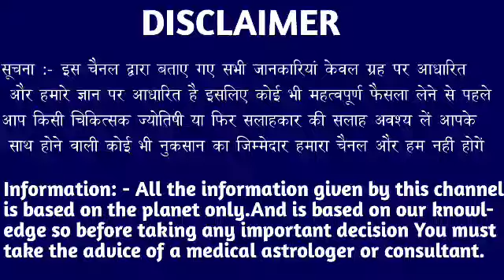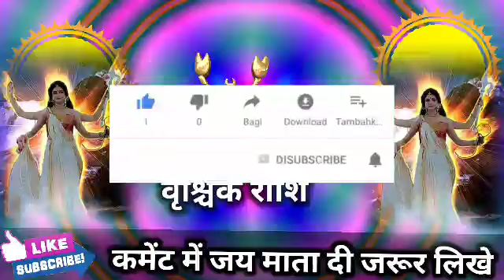वृश्चिक राशि वालों 18 जनवरी शाम 5:20 बजे दो बड़ी गुप्त खबर दिमागी हिला देगी देखो । Vrishchik Rashi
वृश्चिक राशि वालों 18 जनवरी शाम 5:20 बजे दो बड़ी गुप्त खबर दिमागी हिला देगी देखो । Vrishchik Rashi#vrishchikrashi